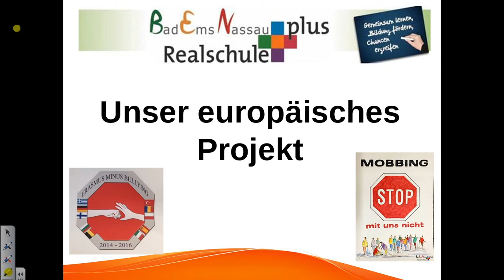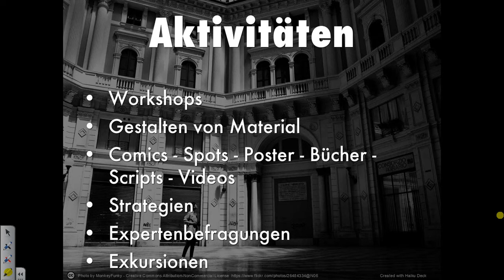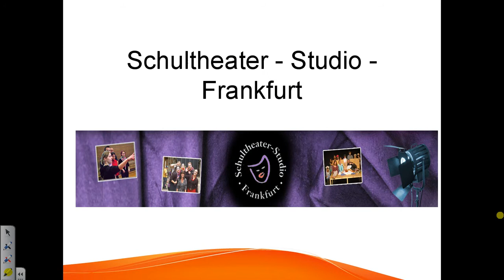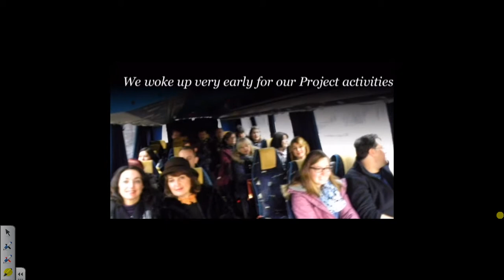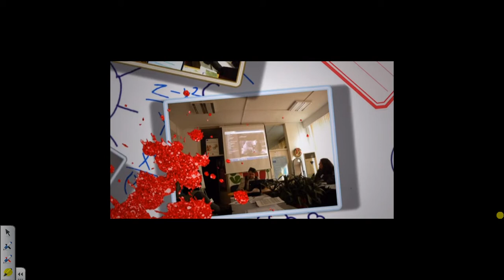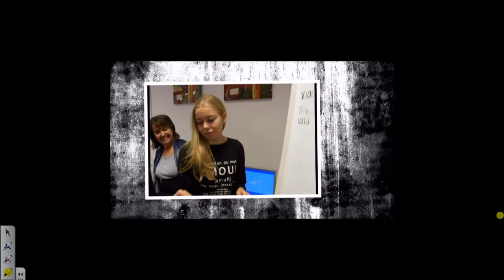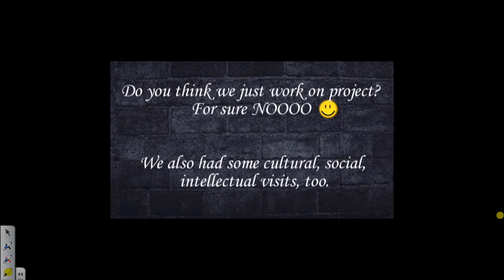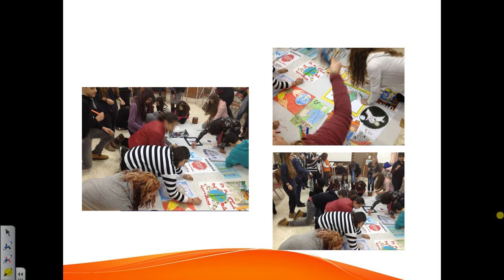Präsentation des Projektes ERASMUS MINUS BULLYING zum Europatag 2015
Erasmus Minus Bullying